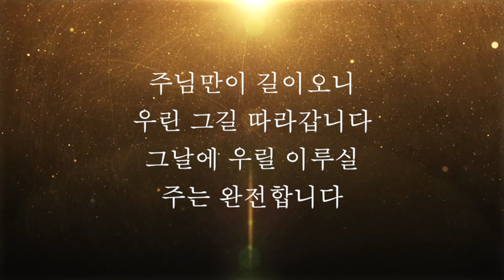주님 완전합니다 - 마커스워십 찬양 / CCM - 하나님 다시 한번 나아가게 하소서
하나님의 사랑을 전하는 영상선교를 소망합니다